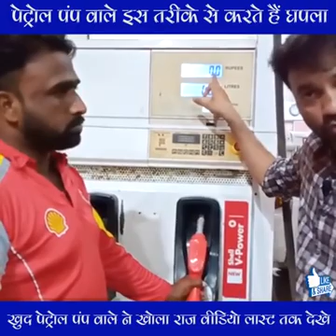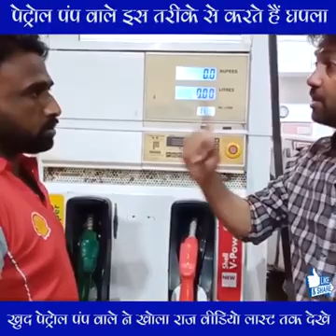इस तरह से घपला होता है पेट्रोल